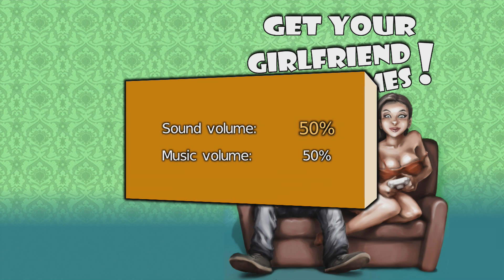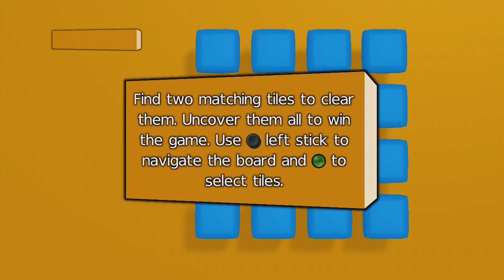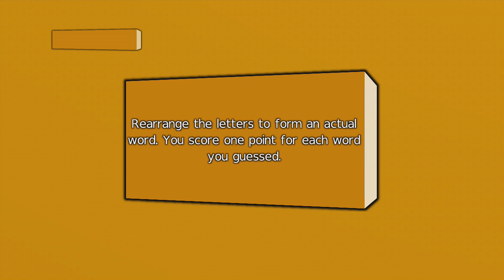Get Your Girlfriend Into Games (11/6/2010)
Official description: Get Your Girlfriend Into Games! is a set of minigames designed specifically to engage any woman in video games entertainment. Best played in couples in versus mode. Suitable for children too!

RELEASE DATE: 11/6/2010
DEVELOPER: AwesomeGamesStudio
GENRE: Family